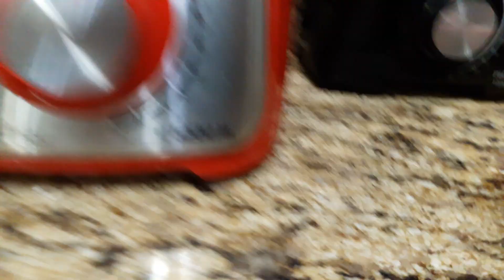Liquidificadores Mondial L1200,Philco PH900 1200W, 6 Lâminas e Britânia B1000 com 1200W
Mondial batendo Morangos congelados